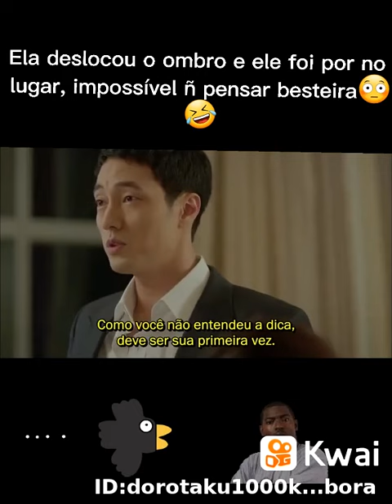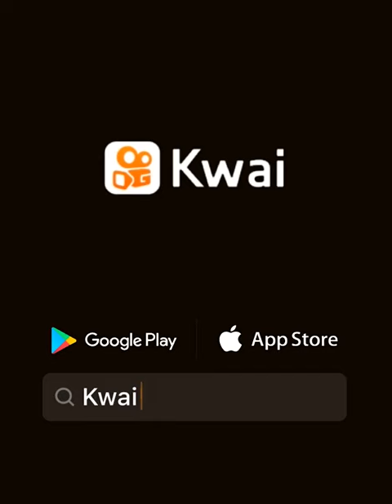29 de janeiro de 2022